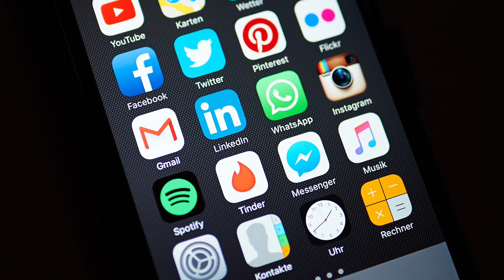Paul Quigley -- The rise of social channels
​The co-founder and CEO of NewsWhip explains how increasing amounts of information being shared via social is making it more difficult for companies to understand how their audiences are communicating.